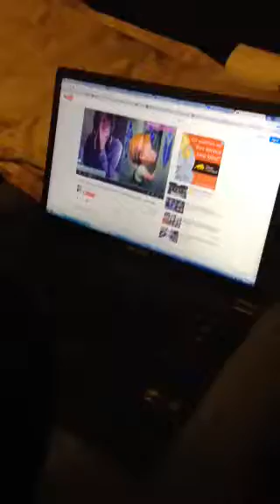Chloe "Do you want to build a snowman"